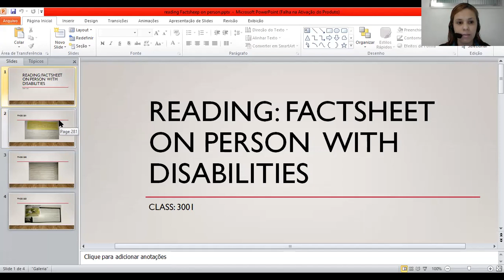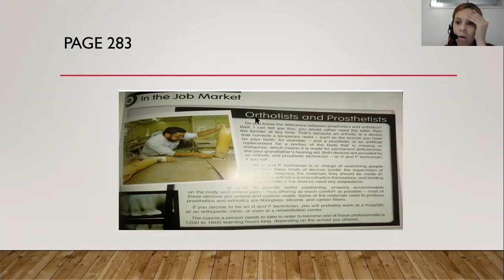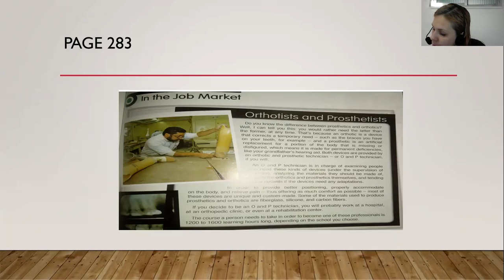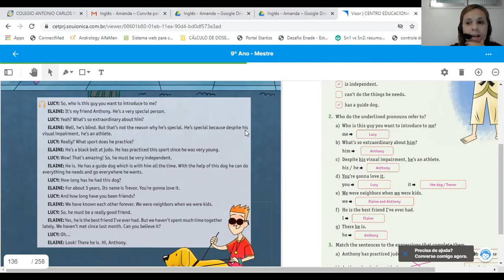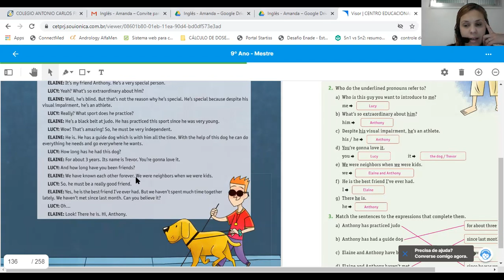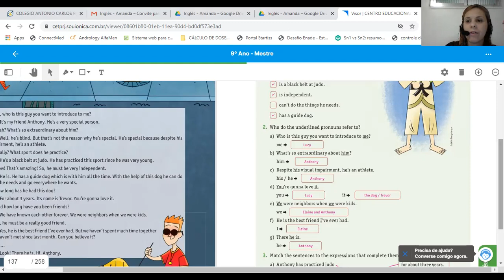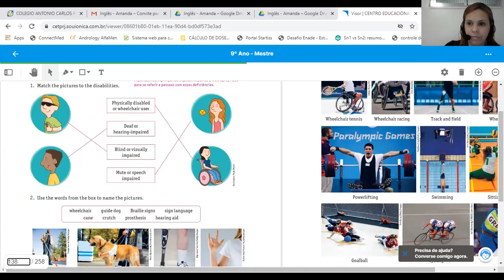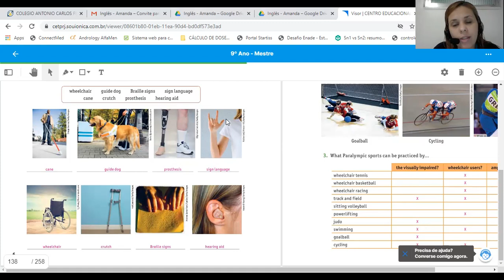Vocabulary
part 2